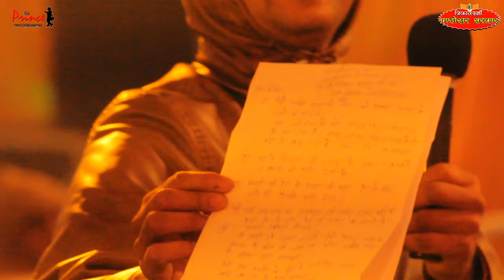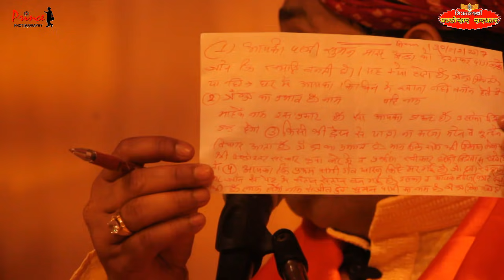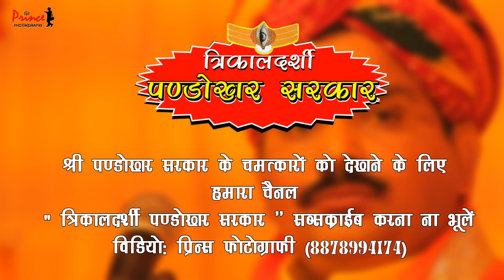दुबई से आय एक युवक ने किया श्री पण्डोखर सरकार को चैलेंज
कलयुग में भी होते हैं चमत्कार श्री पण्डोखर सरकार की परीक्षा लेने वाले युवक युवती हुए श्री हनुमान जी पण्डोखर सरकार के सामने  नतमस्तक।
►वीडियो : प्रिंस गुप्ता (प्रिंस फोटोग्राफी : 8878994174)◄
►श्री मुकेश गुप्ता (सागर) : 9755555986
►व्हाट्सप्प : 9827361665